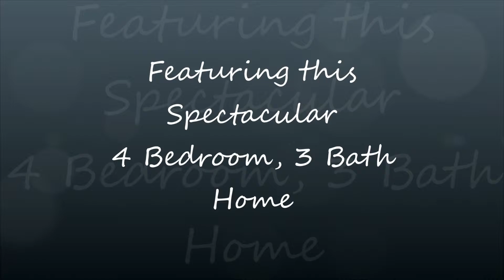Spectacular 4 Bedroom, 3 Bath Riverwood Home. 2,385 Sq ft. $299,900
* Be sure to ask about our ZERO and only 1/2% down payment options!! (600+ credit score required)
Brent Dildine, Broker
Realty One Centre of Boise, Inc.